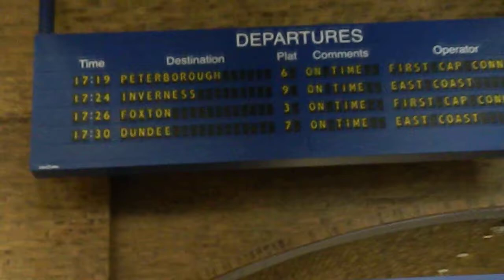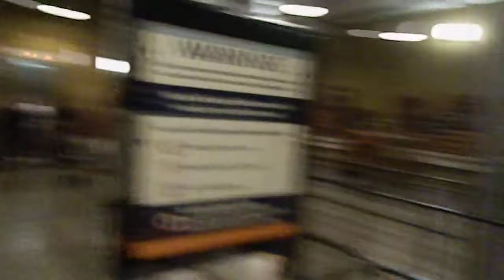Walking through the station to get on the train to Islands of Adventure Harry Potter 2018